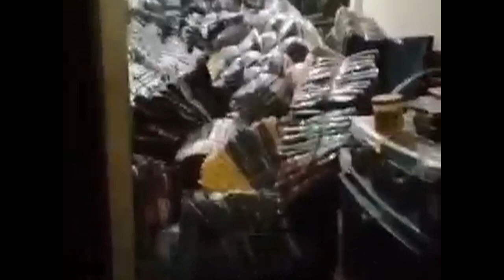Satu keluarga Tewas Tertimpa Tumpukan Pakaian di Banjarmasin